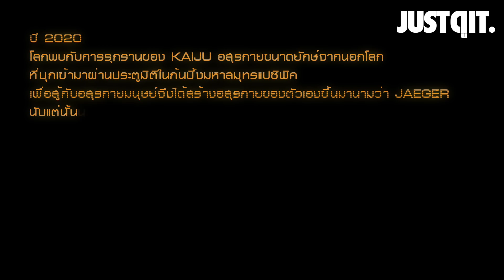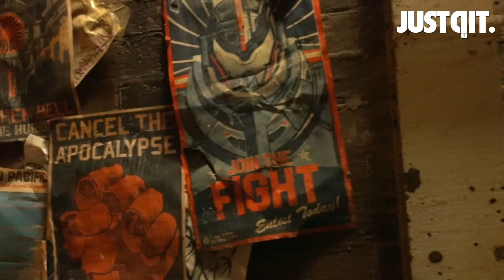รู้ไว้ก่อนดู PACIFIC RIM UPRISING แปซิฟิค ริม ปฏิวัติพลิกโลก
หลังทำคนทั้งโลกเซอไพรส์ในปี 2013 มหาสงครามอสูรเหล็กครั้งใหม่กำลังจะอุบัติ เมื่อความหวังของมนุษยชาติตกอยู่ในมือของ Jake Pentecost ลูกชายแท้ๆของ Stacker Pentecost วีรบุรุษสงครามผู้กลายเป็นตำนาน วีรบุรุษรุ่นใหม่จึงต้องหยุดมหันตภัยชี้ชะตาโลก!

[ PACIFICRIMUPRISING แปซิฟิค ริม ปฏิวัติพลิกโลก สิ้นสุดทุกการรอคอย 22 มีนาคม ในโรงภาพยนตร์ และพบความมหึมากว่าทุกระบบบนจอยักษ์ IMAX Ad ]

ชมรายการ Live คุยหนังแบบสดๆ ของพวกเราได้บนแอพฯ VOOV ดาวน์โหลดเลย!